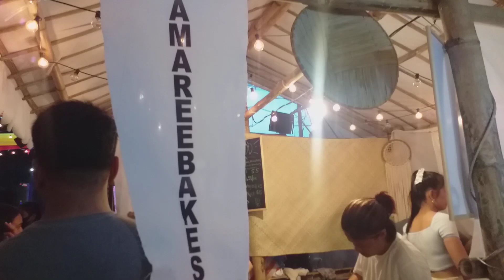STREET FOOD PHILIPPINES Super Delicious Cupcakes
Banchetto de San Jose  Walking Tour
Street Food Asia Delicious Food at Banchetto de San Jose | Night Market Food Stall

Street Food Tour Partido
San Jose , Camarines Sur

Street Food Asia Adventure / Palengke Food Trip / Wet Market Tour  / Restaurant  / Karendirya | mukbang

RELATED CHANNEL
Mark Wiens
Kmjs Foods
Hungry Two Travel
Soon Films
YumYum
streetfood
Travel Thirsty
Food and Street
Alaa Starves
FoodyTrip
Terry Films
settime2588
JJin Food
Yummyboy
Best Ever Food Review Show
Food Oscar
STREET FOOD
Kitchen Foods
DancingBacons
Sang Hò
Jenny Daily Life
Alaa Starves
Bangkokandmore
TIKIM TV
Street Food World
Azen Foodies
Aden Films
More Travel w/Drew  Binsky
WAO RYU!ONLY in JAPAN
The Food Ranger
China Chilli
Lemon Films
Satkahon
TeamCanlasTV-Manyaman Keni!

Pinoy Mysteries
Bulalord
Dagdag Kaalamn
Marvelous Fact
Trending Topics